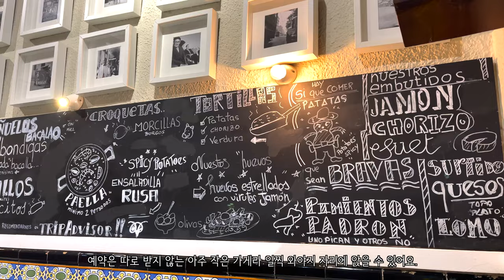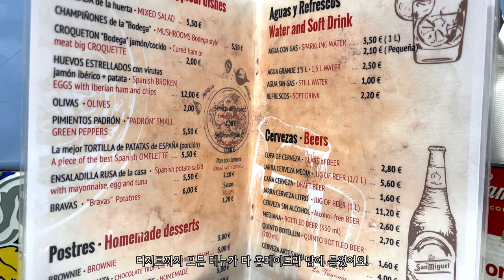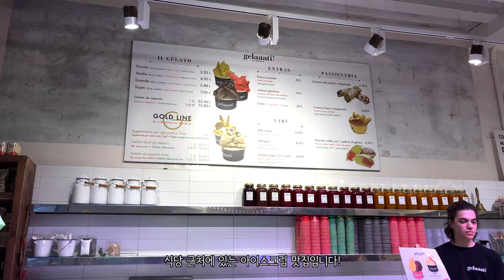📍Find one of the Best Tapas In Barcelona 🥘 Authentic Tapas Bar in Barcelona ➕ Dessert Spots🍦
All videos on this channel are filmed and edited by VengaVenga. Download, reupload, reproduction, and reuse of parts or whole videos are prohibited.